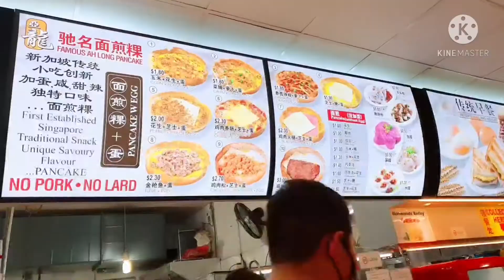{164}3 Chị em phát hiện cửa hàng ăn mới ở Taman Jurong Singapore